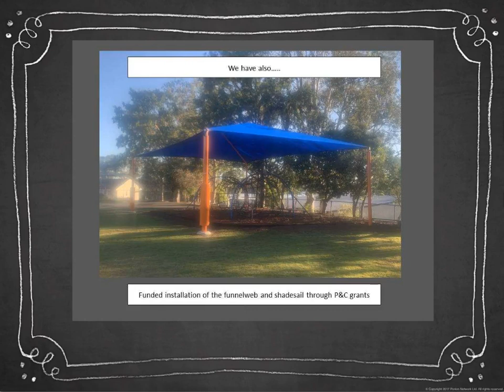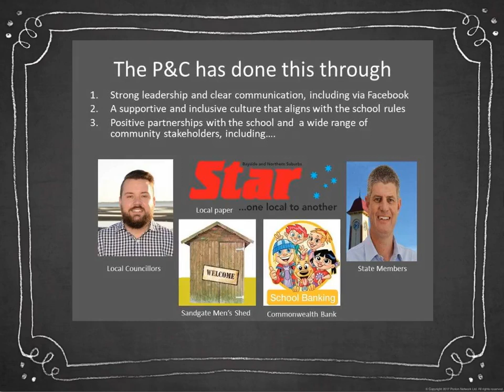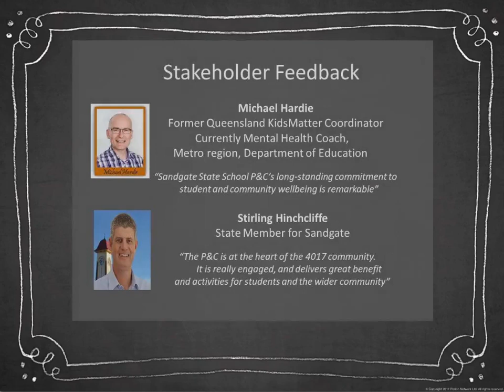Sandgate SS: 2019 P&C of the Year Awards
Sandgate SS were the Band 8 winners in the 2019 P&C of the Year Awards